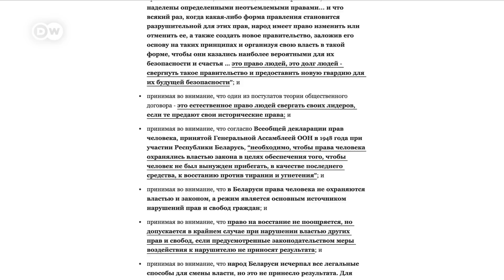Большое интервью DW с Юлианой Шеметовец: Никто ничего не забыл, никто ничего не простил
Юлиана Шеметовец – единственная представительница "Киберпартизан", которая известна общественности. Недавно силовики разгромили ее квартиру в Минске, а после КГБ внес Шеметовец в список "террористов". Интервью с ней журналистка DW записала до этого.

00:00 Насколько надежно защищены личные данные белорусов

00:57 Сколько "киберпартизан", кто они и где находятся

04:20 Как Шеметовец стала пресс-секретарем "Киберпартизан"

07:10 Каковы цели "Киберпартизан"

08:41 Акции "Киберпартизан" на Белорусской железной дороге

14:40 Почему белорусы помогают "Киберпартизанам"

16:12 Как безопасно общаться в интернете в Беларуси

20:22 Слабые места в кибербезопасности белорусского режима

22:33 С кем сотрудничают "Киберпартизаны"

24:33 Как "Киберпартизаны" помогают полку Калиновского

25:55 Насколько важны акции "хактивистов"

27:00 О страхе и риске в борьбе против режима

DW заблокировали в Беларуси и России. Вот как обойти блокировку:

🔵 По зеркальной ссылке: 26394.info

🔵 Через приложение DW в AppStore и GooglePlay (в настройках надо выбрать "подключиться к прокси-сервeру")